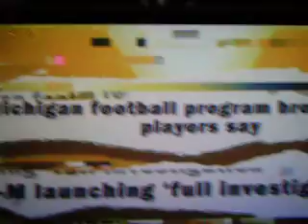HAIL TO THE VICTORS!!!............GO BLUE, GAME TIME 3:30PM SEPT. 5TH 2009